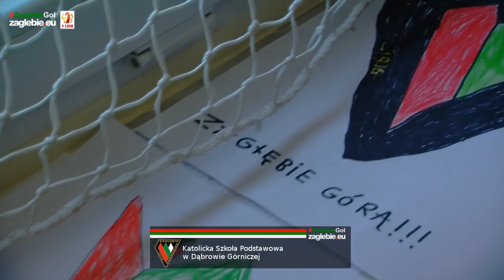WF z Zagłębiem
Trwa akcja w przedszkolach i szkołach "WF z Zagłębiem". W tym tygodniu Jakub Arak i Przemysław Mizgała odwiedzili Katolicką Szkołę Podstawową, a Łukasz Sołowiej i Marcin Sierczyński spotkali się z przedszkolakami z Akademii Kolorowych Podróży.